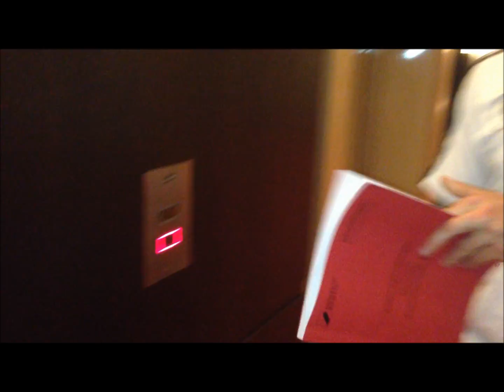Max Müller: Bewerbung zum "Sport-Stipendiat des Jahres" 2013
Deutsche Bank und Sporthilfe küren in diesem Jahr erstmals den „Sport-Stipendiat des Jahres". Insgesamt fünf Athleten stehen zur Wahl, unter anderem Hockeyspieler Max Müller. Im Video spricht der Olympiasieger von London über seine duale Karriere und warum er "Sport-Stipendiat des Jahres" werden will.